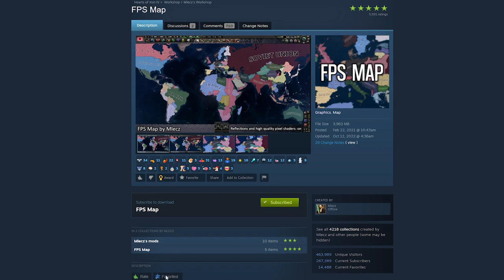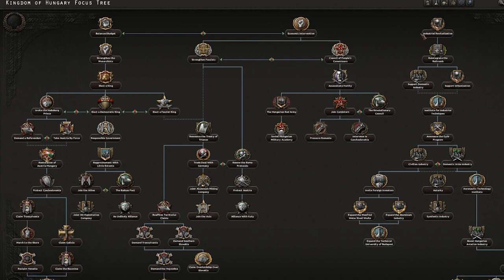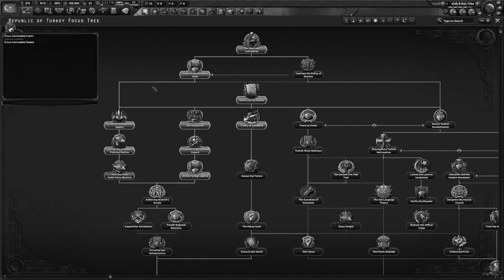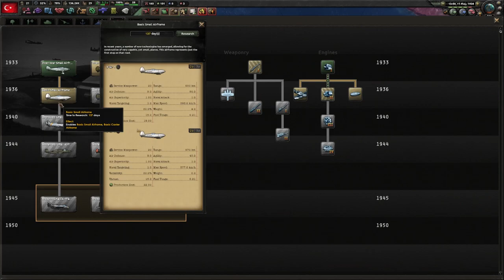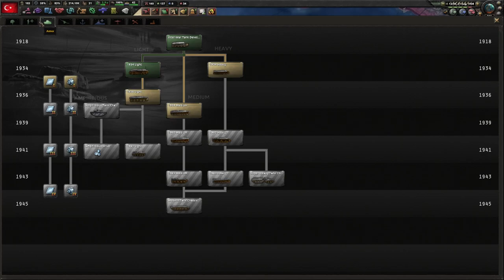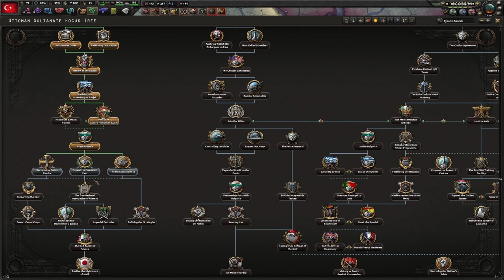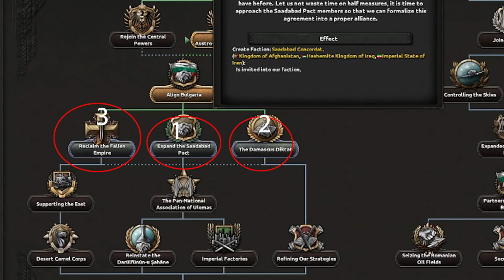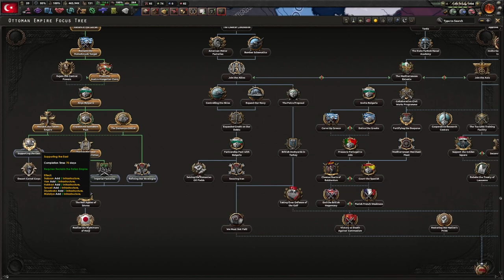HOI4 Guide: The Ottoman Empire [Hardly anything Sevres] BBA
Conquer the world as the Ottoman Empire in Hearts of Iron IV (HOI4) with our Ultimate Ottoman Empire Guide! Join us as we tackle the most challenging achievements and provide expert strategies. Master starting strategies, expand your empire, build military might, manage resources, excel in diplomacy, and unlock the Hardly Anything Severe Achievement. Updated for BBA and using all DLC's.